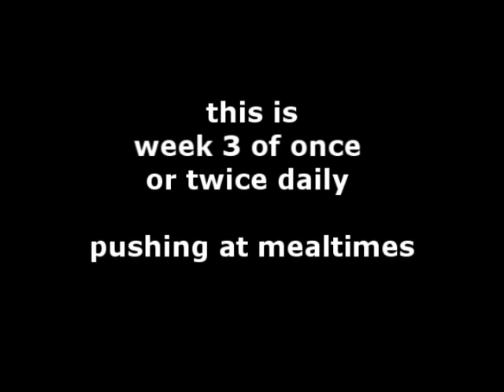Pushing with Storm - Pushing is a Natural Dog Training Technique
Pushing not only leads to incredible energetic bonding, but also discharges excess energy that your dog is not able to handle otherwise and starts aggressive behavior. I am no expert and I also didn't have help with filming. All I can tell you the method worked wonders.